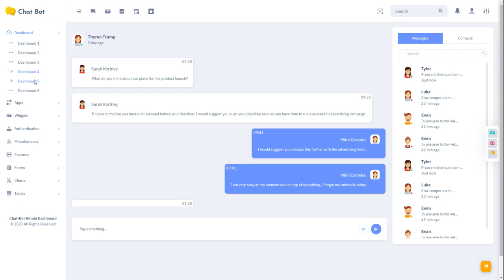Chatbot LTR Dashboard Bootstrap 5 Admin Web App Template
Chatbot Dashboard Bootstrap 5 Admin Web App Template is designed and coded in the form of considering user-friendly features for all sections. All aspects of Chatbot Responsive Bootstrap 5 Admin Dashboard Template have been fine-tuned to give you the absolute most premium experience. Great care has been given to Chatbot Admin Dashboard Template to ensure that it needs your every need. It has been designed to work well on all devices.

Chatbot Responsive Web Application Kit Admin HTML template can be used for online applications and softwares. Clean, Modern, New, Creative look for your application.